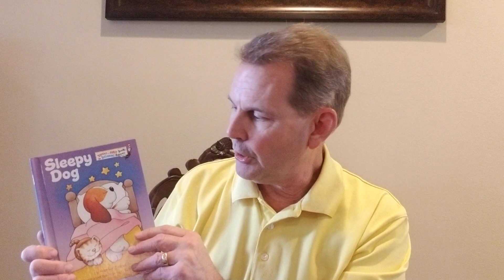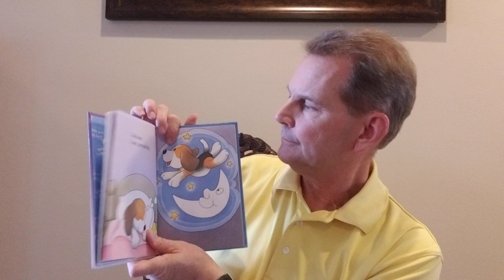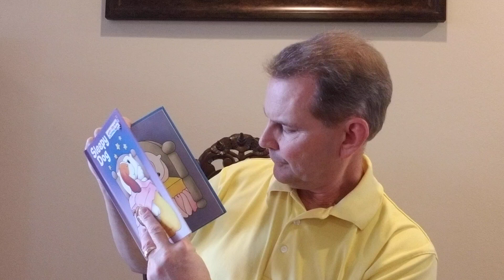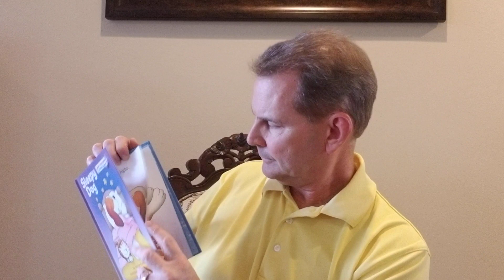Sleepy Dog, Dr. Seuss